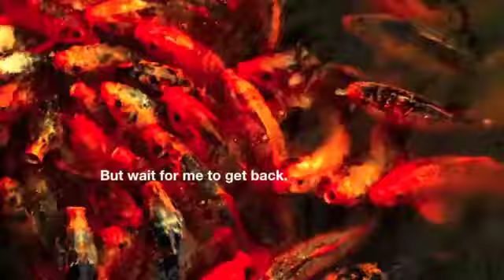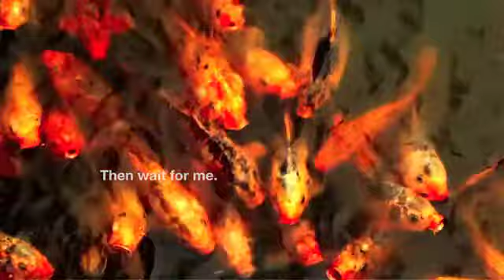Wolf & Rabbit: Everything Comes to an End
The Hit, The Kills Book IV by Richard House